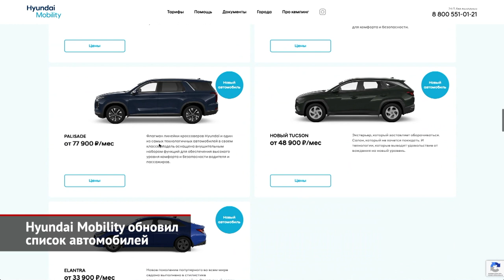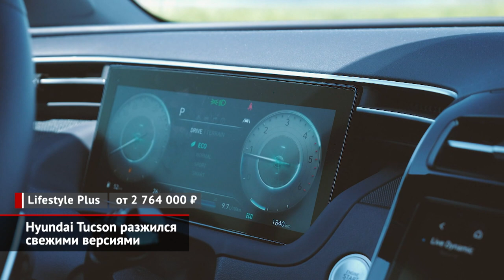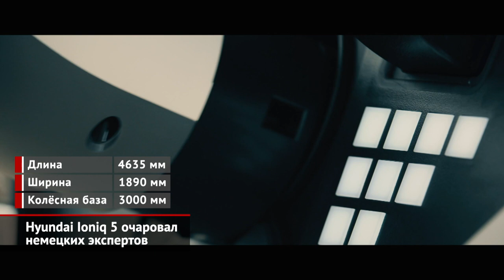Hyundai Mobility обновил перечень, новые версии для Hyundai Tucson и Hyundai Ioniq 5 | Новости №1778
Во втором случае минимальный ежемесячный платёж составит 31 900 ₽.

А ещё компания Hyundai расширила набор вариций кроссовера Tucson. Теперь их семь вместо пяти, причем новые версии предназначены только для дизельных автомобилей! Так, отныне список исполнений будет открывать новая комплектация Family Plus. В неё включены шесть подушек безопасности, климат-контроль, медиасистема, запуск двигателя кнопкой и прочие приятности, включая светодиодные фары и камеру заднего вида. Из варианта Lifestyle, что располагает датчиком дождя и багажными рейлингами, выросла комплектация Lifestyle Plus, которая имеет комбинированную обивку сидений, виртуальные приборы, дорогую аудиосистему и контурную подсветку салона. Надо заметить, что россияне очень тепло приняли дизельные Туссаны. Так что пополнение гаммы версий выглядит вполне логичным шагом.

И ещё одна новость от марки Hyundai. Спустя всего полгода после выхода на немецкий рынок электромобиль Hyundai Ioniq 5 получил титул «Автомобиль 2022 года в Германии». Напомним, что Ioniq 5 — это крупный хэтчбек, дизайн которого больше напоминает футуристический концепт, нежели серийную машину. Помимо внешности, батарейный «кореец» удивляет чудесами компоновки: расставив колёса по углам кузова, авторы машины получили трёхметровое расстояние между осями — для сравнения, у огромного кроссовера Hyundai Palisade колёсная база на целый дециметр меньше. Пятый Ioniq стал первой моделью, в основе которой лежит новейшая архитектура E-GMP. Платформа имеет одно- и двухмоторное исполнения, но главное — именно корейцы раньше других внедрили электромоторы и батареи нового поколения.